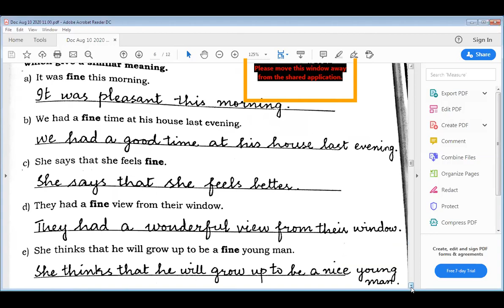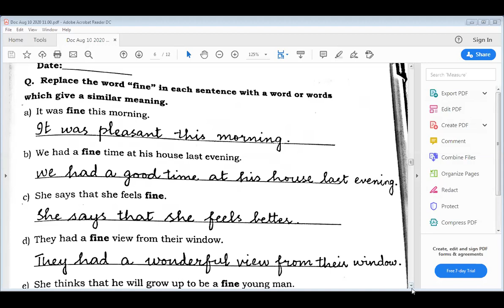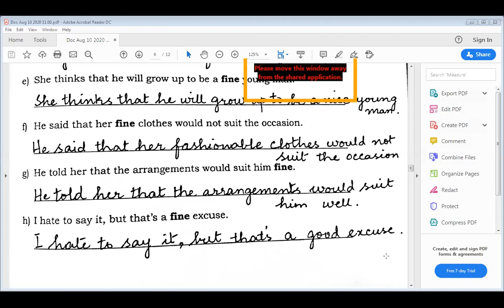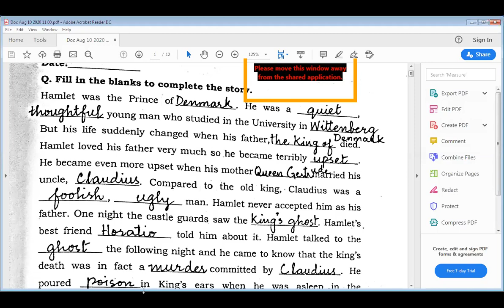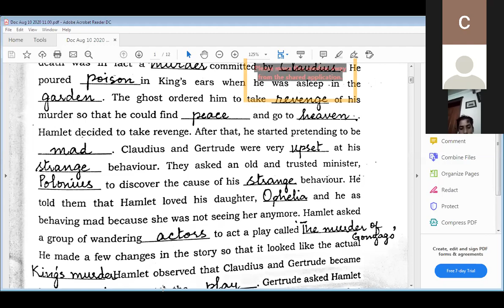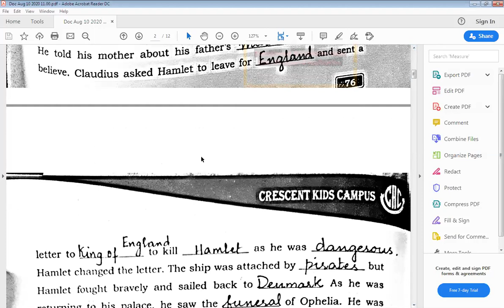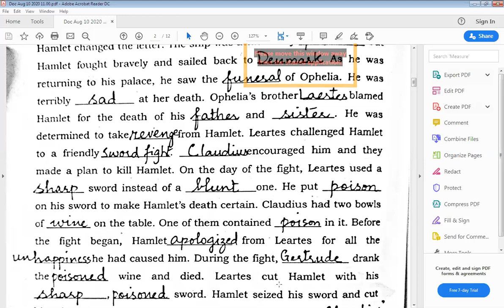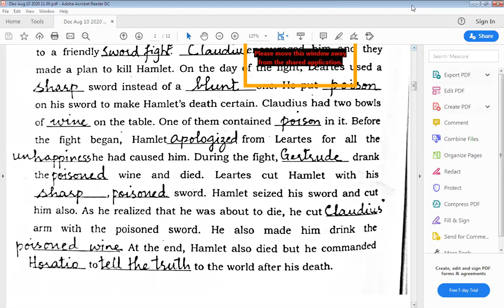Class 7th English 11 8 2020